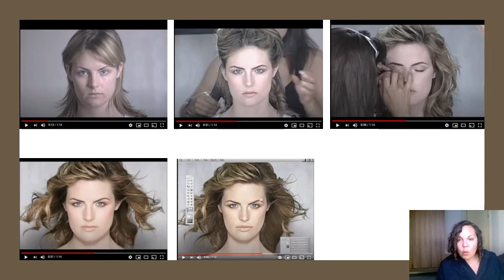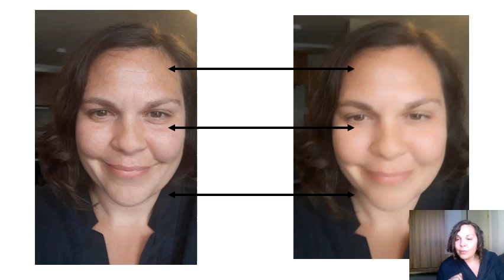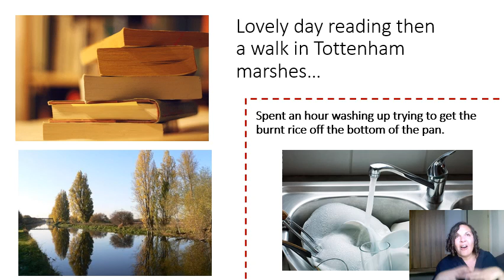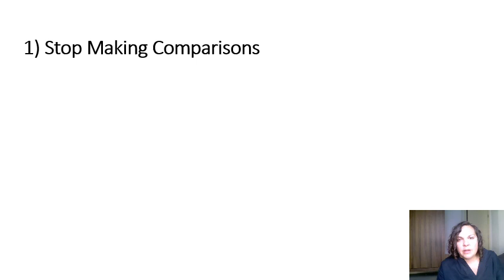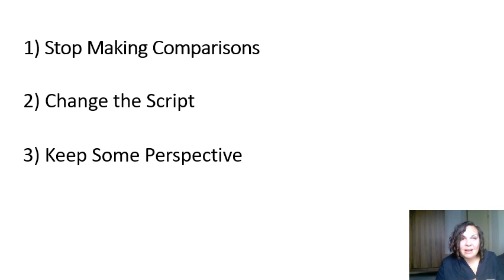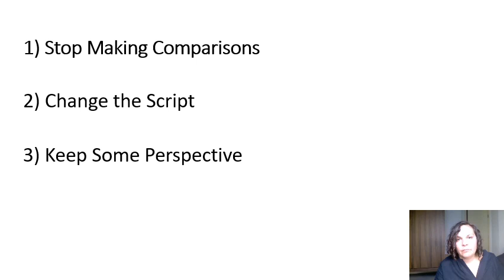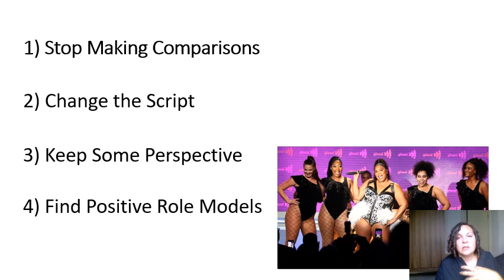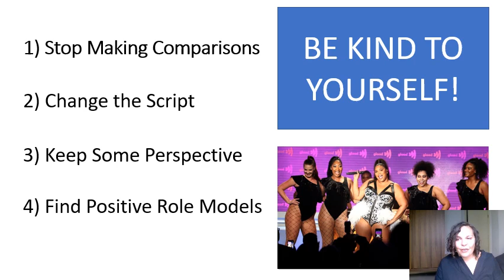Positive Self Image Assembly